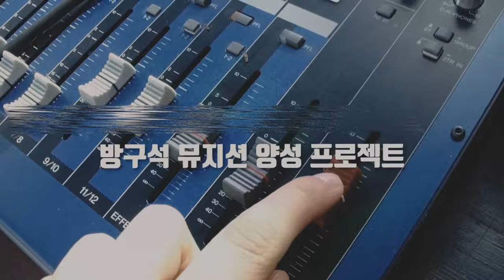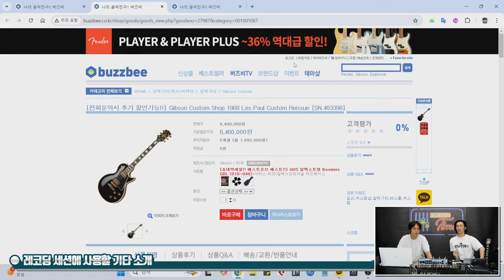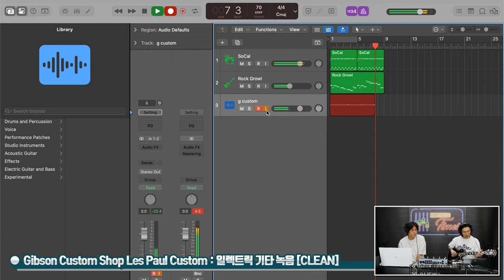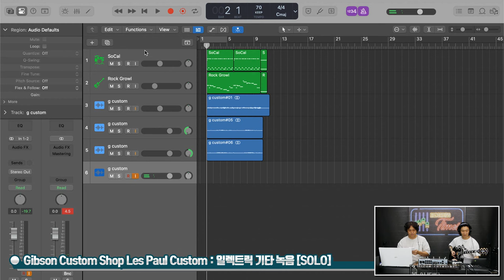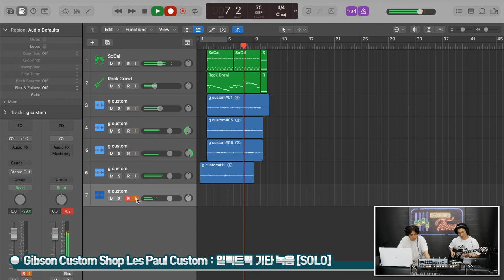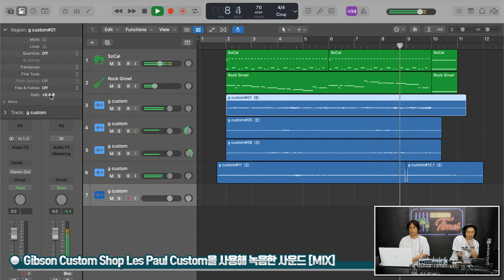[RecordingTimes 714회] Gibson Custom Shop Les Paul Custom W/ Ebony Fingerboard Gloss